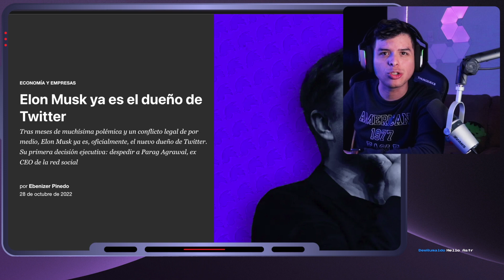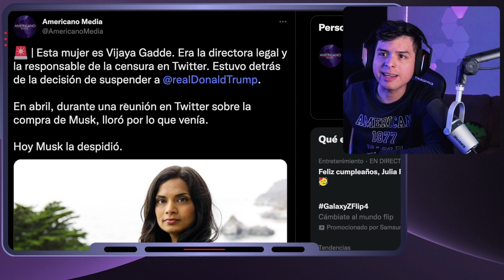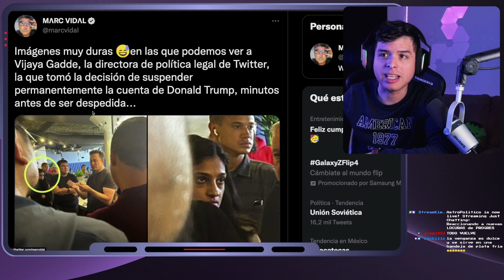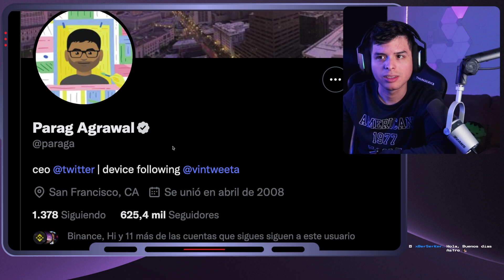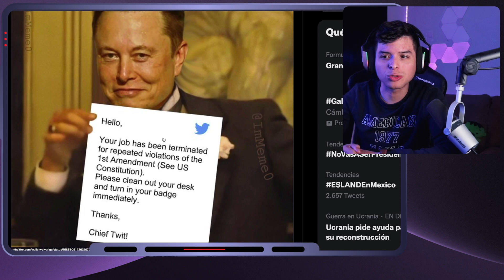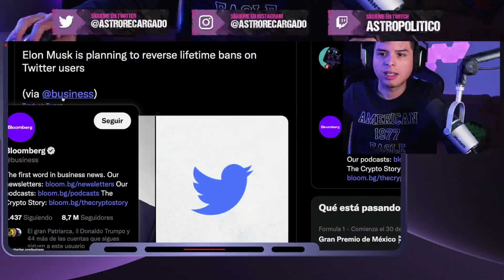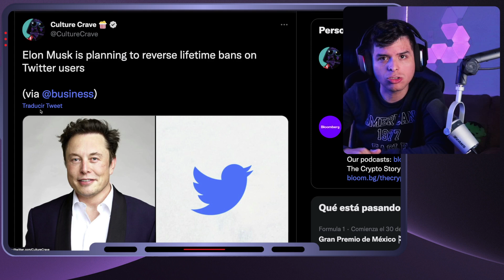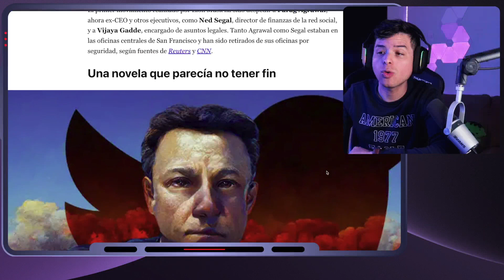😎 OFICIAL: Elon Musk COMPRA TWITTER y DESPIDE a los PROGRES 🤣 Astro Político